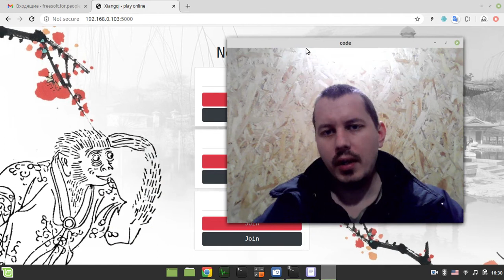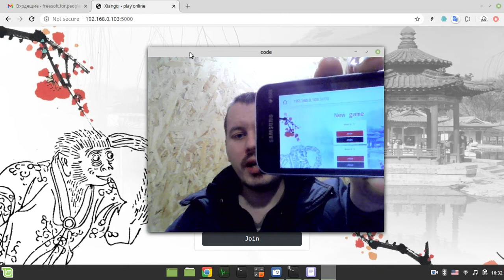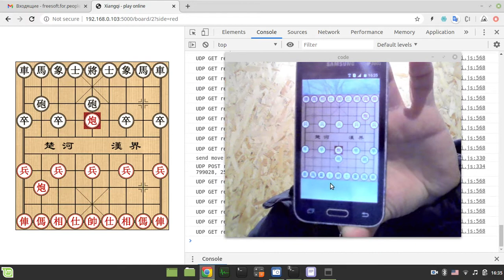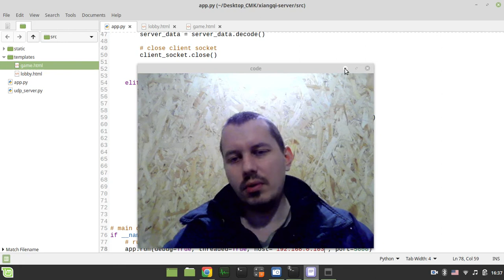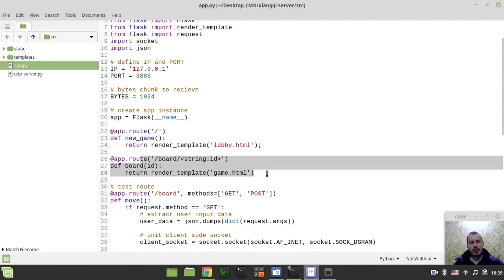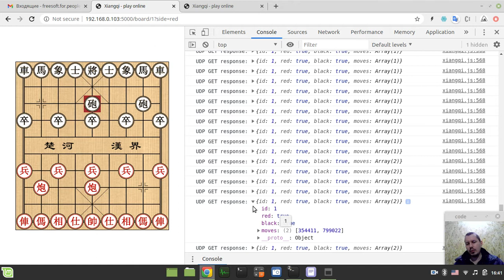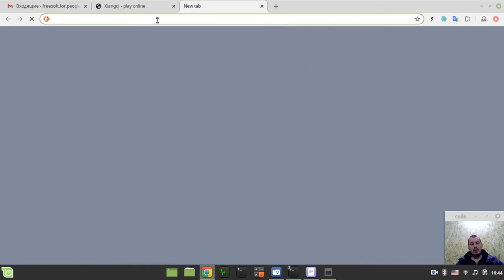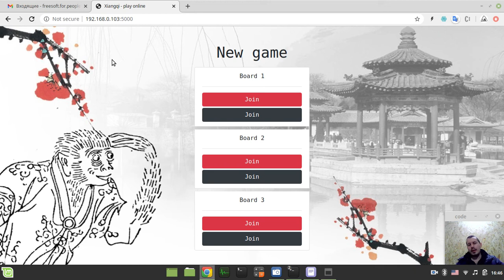Coding online multiplayer Chinese chess server: playing on local network demo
Hey what's up guys, Code Monkey King's here. In this video I'd like to introduce a proof of concept network play. Pretty same stuff as in previous video, I've just added a simple lobby showing available boards to join, end of game and state and opponent disconnect state detection. So it's the final version of the POC app. I'm not gonna be deploying it because it's simply not worth paying for it while on the other hand local network already shows the proof of concept network play so I'm already satisfied with that.

You can try to run it locally if you're interested - just start flask app and udp server (2 *.py files), you'll probably need to adjust IP and then it should be possible to connect from different devices on home network.